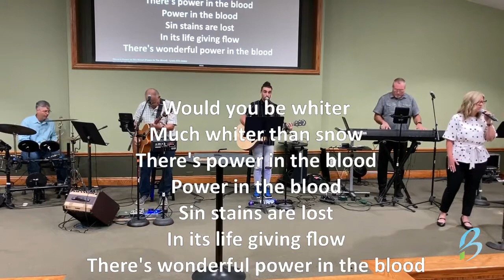There Is Power in the Blood hymn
From the Sunday, September 5, 2021 Service here is the Hymn "There Is Power in the Blood"

Worship music led by Ralph Klayko, Jonathan Anderson, Phil Anderson, Jen McElhaney, Andy Cotton, Jonathan Long.
CCLI: 1185997